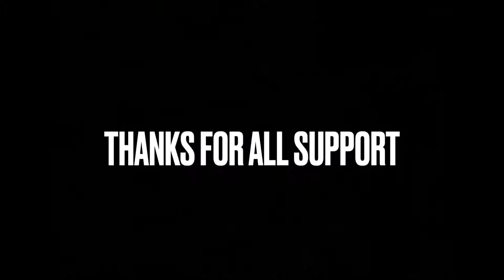Legends never die (CODM SNIPING MONTAGE 90 SUBSCRIBERS SPECIAL)